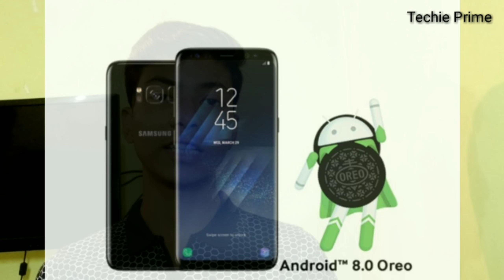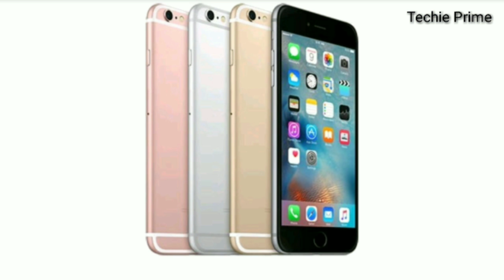Vivo Y71, Xiaomi Black Shark, Samsung S8 Oreo Update, iPhone 8 RED, Android Auto, Samsung S9 Mini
Hello Friends swagat hai aapka Try Techie YouTube channel pe
Aaj ke is Episode mein hum baat karenge Vivo Y71, Xiaomi MI 6X, iPhone 8 RED, Xiaomi Black Shark, Android Auto, Samsung galaxy S8 & S8 plus Oreo Update, iPhone 6S plus Manufacturing , and Samsung galaxy S9 Mini ke baare mein. Asha karta hoon ki aapko yeh video pasand aayegi.

Give Your love and support to Try Techie
Your Support = Share
Take Care love you all my Family members.
Boya Omnidirectional Lavalier Condenser Microphone With 20ft Audio Cable- For DSLRs,Camcorders,Video Cameras And iPhone,Samsung,HTC Smart Phone

Give your love and support for TryTechie

Infinix Hot S3 (Sandstone Black, 32 GB)

OnePlus 5T (Midnight Black 6GB RAM + 64GB memory)
10.or D (Beyond Black, 2 GB)

NOTE:  This video is copyright of Try Techie,
No any can use this video for other channel.